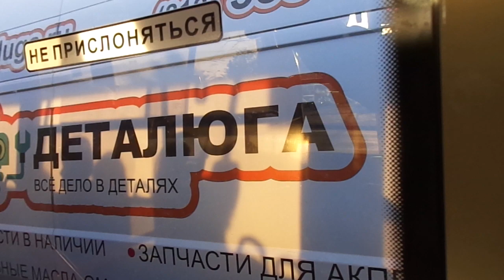Троллейбус Санкт-Петербурга 8-390: БКМ-32100D б.3113 по №43 (20.09.18)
Электробус, троллейбус с УАХ БКМ-32100D, бортовой 3113, следующий по маршруту №43.
Видео снято по: Индустриальный проспект (от ост. "Ириновский пр." до ост. "ш. Революции")
Дата съемки: 20 сентября, 2018 в 18:00.